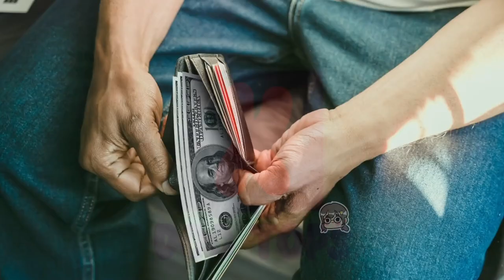Una CANCIÓN para JuanSGuarnizo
Hice una CANCIÓN para @JuanSGuarnizo , Juan Granito, Juan Granizo, Juan Garbanzo, Juan Guarniciones, espero les guste! 💙